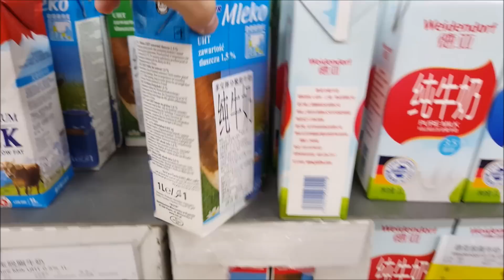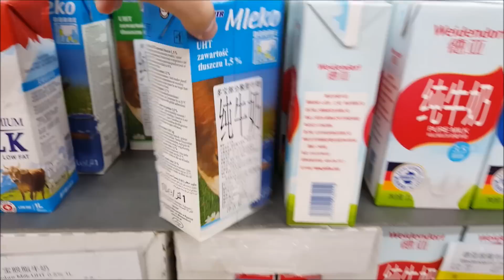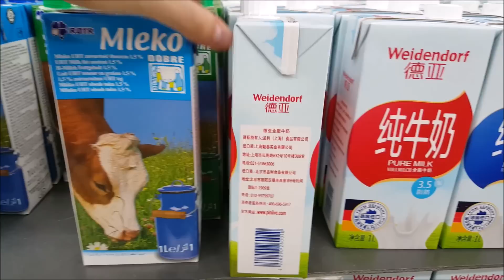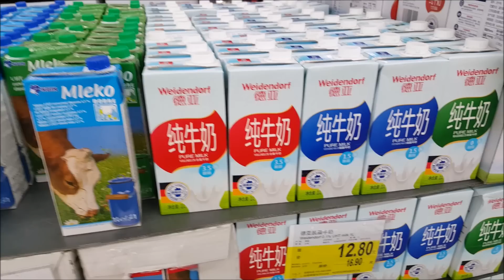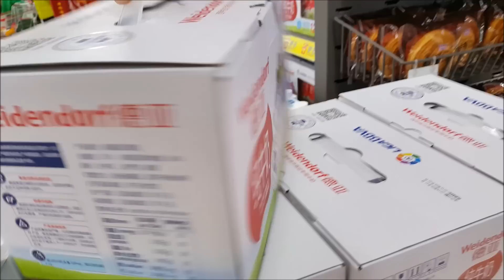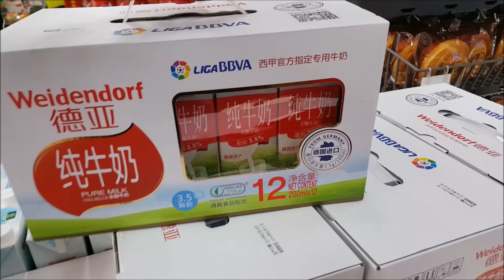Przykład dobrze i źle zlokalizowanego produktu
Przykład dobrze i źle zlokalizowanego produktu. Dlaczego w Chinach Niemcy sprzedają swoje mleko 25% drożej nić Polacy?